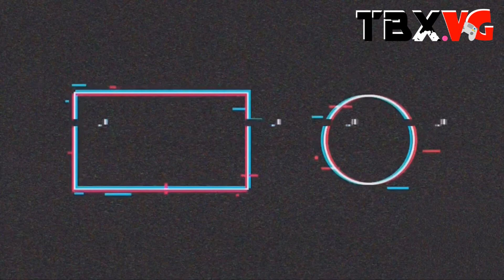FILTRACIONES Y NOTICIAS ANTES DE E3 2021 | TBX VG NEWS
Filtraciones, nuevos juegos y mucho más antes del evento de videojuegos más grande del mundo, el E3 ¡Empecemos!